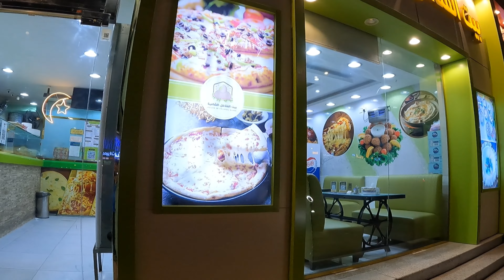ONTROG RUMAH MAKAN SURABAYA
terima kasih banyak yang sudah
menonton video ini